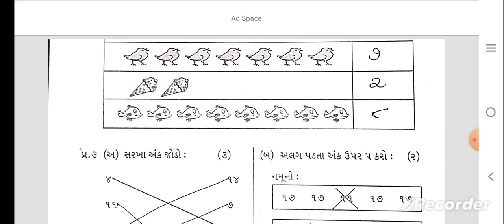balmandir maths paper